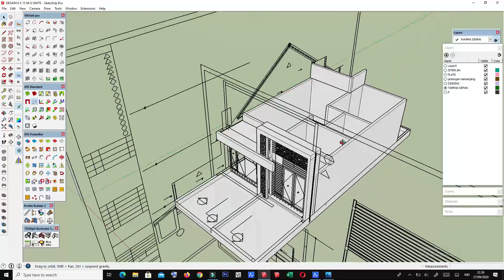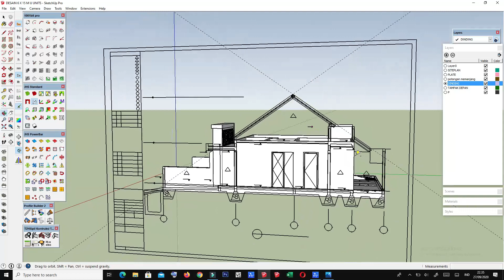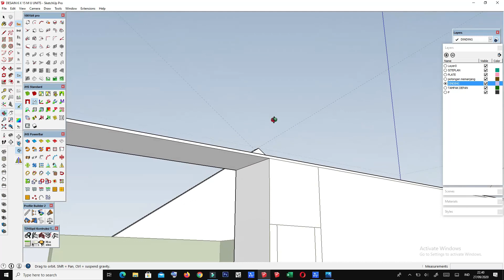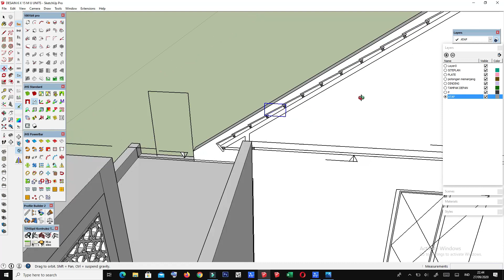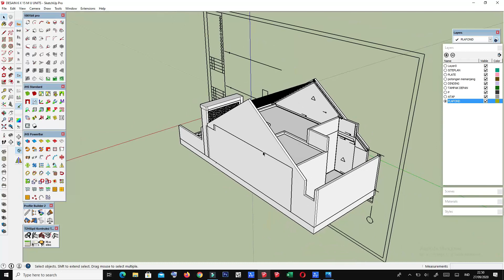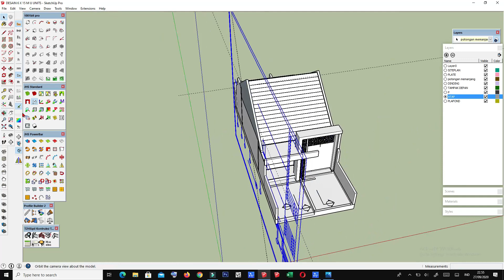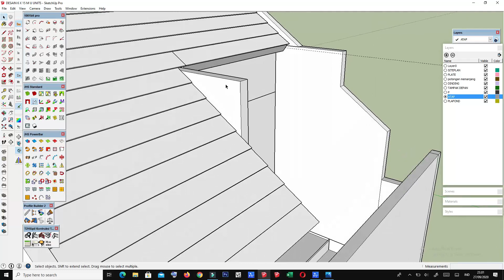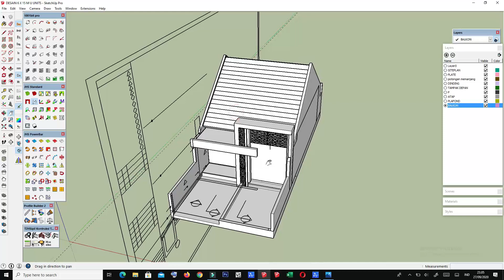TUTORIAL SKETCHUP BAHASA INDONESIA ( DESAIN RUMAH 6 X 15 ) PART 5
Terima kasih telah berkunjung ke channel kami
mohon baca sebelum mendownload
Semoga bermanfaat
Salam Arju Group "Arsitek-Sipil Team

Klik link dibawah ini untuk download Desain Rumah 6x15
PpxEt/view?usp=sharing